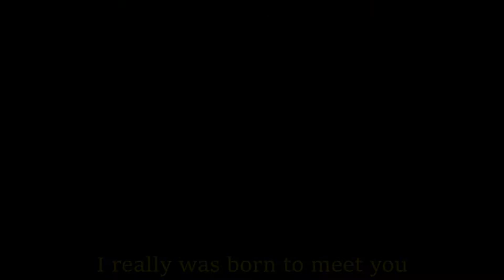But he stole my heart || Shinji x Kaworu || Neon Genesis Evangelion AMV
Anime: Evangelion 3.33

THIS VIDEO IS PURELY FAN-MADE AND IS IN NO WAY ASSOCIATED WITH THE MUSICAL ARTIST.